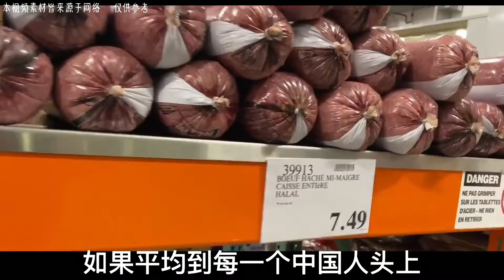老百姓该如何应对？我国将面临三大困局，未来的几年可能会很艰难